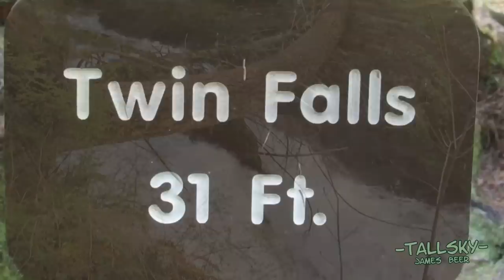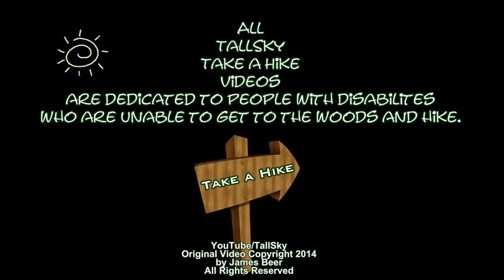Virtual Hike: Silver Falls/Twin Falls (& back) - Actual Sound 20min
Silver Falls State Park, Oregon.
This is Twin Falls, number 8 on the park map. The lighting during this video was poor, so it was barely worth uploading. I guess if you want to be able to say that you hiked to all ten of the falls in the Canyon Trail, this one is "necessary" The remaining falls are more impressive than this. Twin Falls is just a 31 foot drop. It is a peaceful hike, at best - but that is true for the entire length of the canyon trail.. Don't waste your time on this one unless you are like me and want to "conquer" all ten of the falls. Here is my playlist of all of the falls...

This waterfall can be accessed from three directions - via the main canyon trail, coming from the north or south side, but also the Winter Falls trail (east across this walk bridge), which runs from the main road where there is a small parking area above. There are no stairs involved if you choose the Winter Falls route, and in all cases less than 500 foot elevation gain/drop. If you choose the Winter Falls route, which is the one shown in this video (much of it) turn right after you cross the walk bridge. If this sounds confusing don't worry: trails are well maintained and have posted signs in key positions.

If you keep heading up after you pass Twin Falls (instead of turning back as in this video) you will come to North Falls and then Upper North Falls, which can be viewed in the final two videos of my playlist for Silver Falls State Park.

The entire distance from the first waterfall to the tenth waterfall is under five miles. Unless you have someone to pick you up at the other end, you must plan on just over eight miles of walking, because of course you will be turning back at the far end. There are large parking areas at both the south end, north end, and a small roadside parking area at Winter Falls.
FYI, the North Group Camping Area has a trail that joins the canyon trail right next to Twin Falls. This can be considered a fourth access point. I hope all this information helps you plan your trip to this great natural wonder.